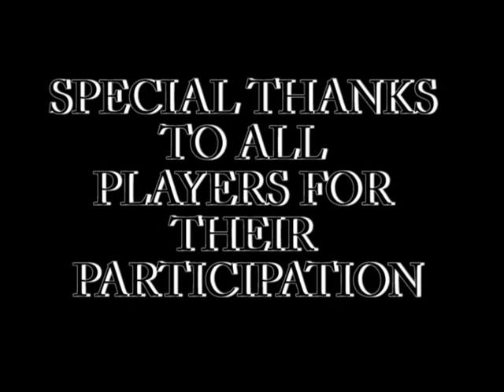High School H-O-R-S-E: Round 4 (Gators vs. Bruinettes)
With the Gators now on the brink of elimination, can the Bruinettes close out the series and with The T&D's first-ever High School H-O-R-S-E contest?